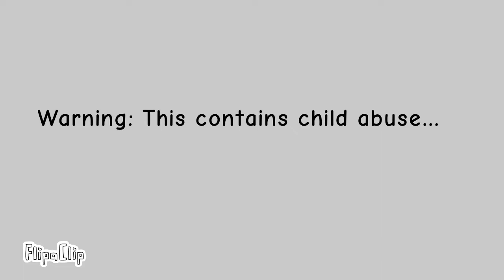If Mick tries to run away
Mick ran away once, the police found him and brought him home. his parents pretended to be worried. Marcus was furious at Mick. and beat him with a hammer.